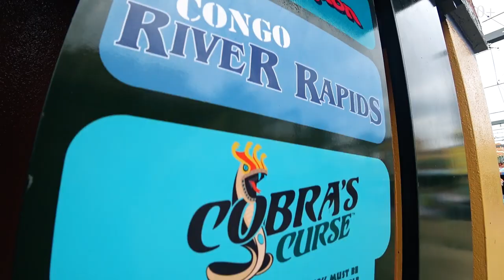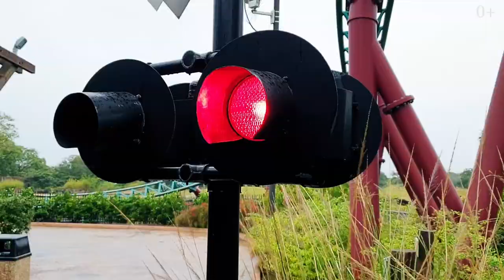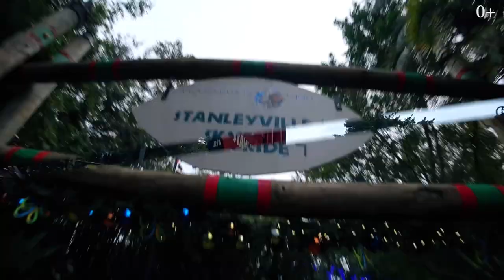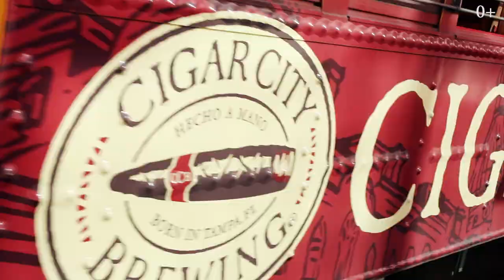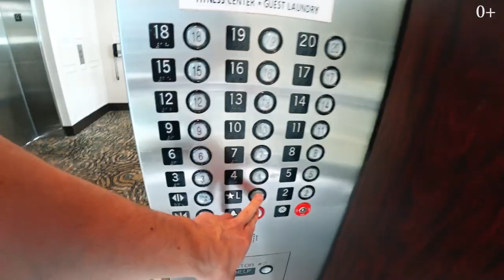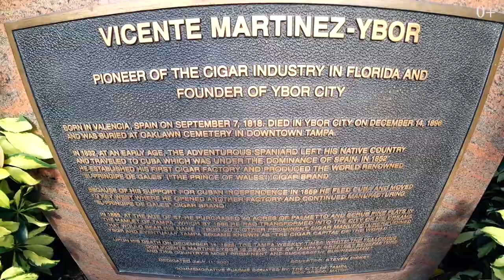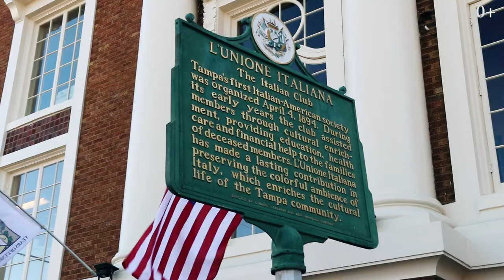Как ты мог это упустить? Самые Большие Аттракционы и Американские Горки в Южной Флориде и Мире. США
Сафари парк, рафтинг, сплав по реке, водные горки. Отдых во Флориде и вечное лето. Очень интересный с точки зрения истории и развлечения курортный город Америки. Семейный отдых и путешествие по Америке. В Тампе (штат Флорида) есть и гигантские американские горки. В ближайшее время там откроется самая высокая американская горка во всем мире, что автоматически добавит ее в самые страшные аттракционы мира. Но помимо этого, город примечателен тем, что это бывшая мировая столица сигар всего мира. Здесь были крупнейшие заводы, откуда сигары поставлялись по всему миру.
Парк аттракционов с крокодилами, носорогами и гепардами Буш Гарденс, Тампа. Очень подойдет для семейного отдыха. Штат Флорида, США / Bush Gardens Park (Tampa, Florida, USA) известен своими американскими горками (roller coasters), водными аттракционами и сафари парком посвященном Африке. Один из популярнейших парков Америки, ни чуть не уступающих Дисней Ленду. Здесь можно увидеть гепардов, крокодилов, аллигаторов. Совершить путешествие по реке и канатной дороге. А также есть карусели для самых маленьких гостей, колесо обозрения, 3-этажный лабиринт, и конечно базар редкостей c самыми лучшими сувенирами. Сейчас строят самую высокую в США горку.
Можно ли сравнить Московский парк аттракционов Остров Мечты с зарубежными парками Дисней Лендом? Смотрите сами!
Bush Gardens утопает в зелени. Между аттракционами ходят поезд и фуникулер, маршрут вокруг всего парка занимает около 40 минут.
Местные рестораны предлагают американскую кухню, гриль и многочисленные прохладительные напитки. В Буш Гарденс хорошо провести целый день, а ещё лучше 2 дня, чтобы успеть посетить всё огромное множество развлекательных программ.
Остановился я в даунтауне. Как обычно, показываю номер, район и местные ништяки.

Где находится самый крутой пляж в Америке? Где взять бесплатные напитки и снеки? И чем Америка отличается от России - всё рассказываю и показываю, смотрите до конца!